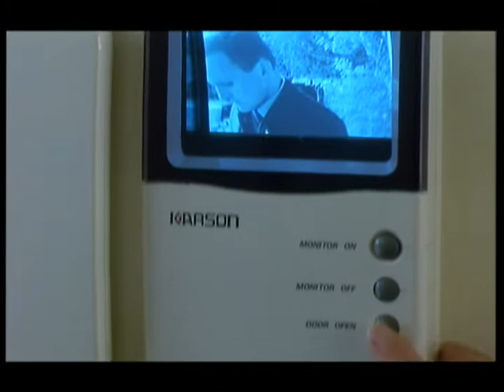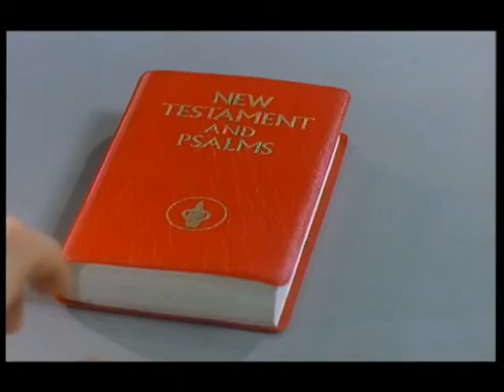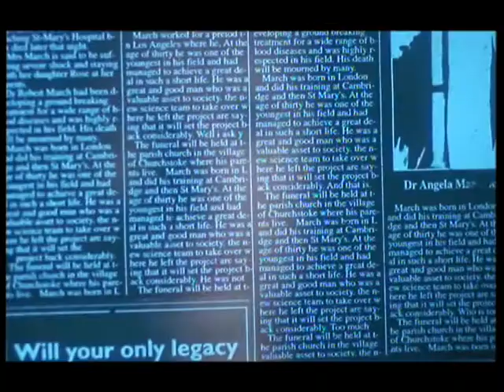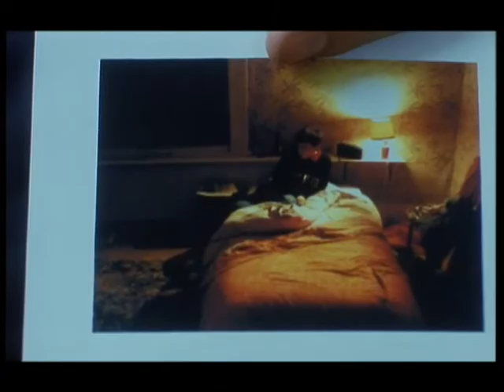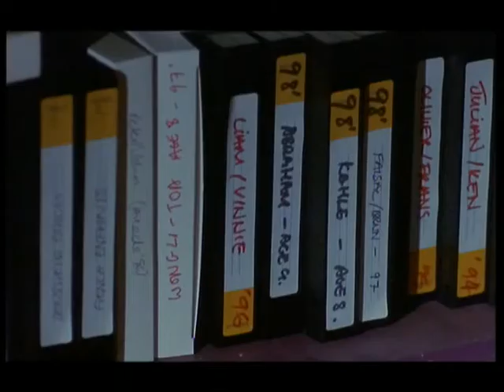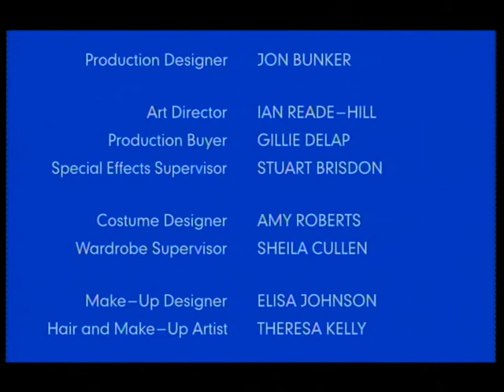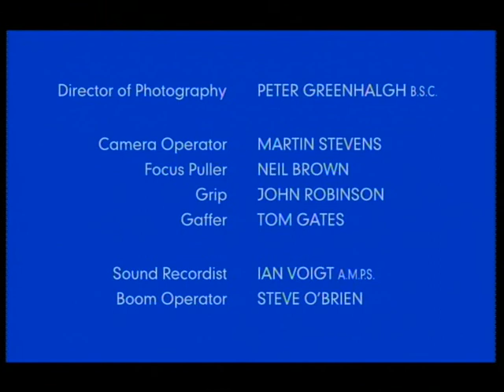Ultraviolet Episode 4 Mea Culpa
Detective Sergeant Michael Colefield (Jack Davenport) discovers that his best friend Jack (Stephen Moyer) has gone missing on the night before his wedding. Investigating Jack's disappearance leads Michael into the path of a secret paramilitary vampire hunting organization supported by the British government and the Vatican. Michael learns that Jack has become a vampire. Michael remains devoted to his friend and abhors the brutal methods used by the organization's agents – including Vaughn Rice (Idris Elba) – until he realizes that Jack is lying about his situation and that the vampire hunters are correct in their assessment of the vampires. He allows himself to be recruited by the organization, but he hopes to find a middle ground.

Over the course of the series, Michael and the organization investigate vampire-related activity, often involving medical experimentation. Individual cases involve a woman who may be pregnant with a vampire fetus, a vampire test subject with synthetic blood, and the outbreak of a disease related to vampirism. The vampires are organized, and appear to be moving toward a common goal; the organization must determine what their agenda is. Living and working in the shadows takes a personal toll on the organization's agents: Michael's relationship with Jack's fiancée (Colette Brown) is threatened by his need to hide the truth from her; Angie Marsh (Susannah Harker) must come to terms with the loss of her husband, who was killed by the organization after becoming a vampire; Fr. Pearse Harman (Philip Quast) is diagnosed with terminal cancer, but fears that leaving his post may doom the world to whatever fate the vampires have in store for it.